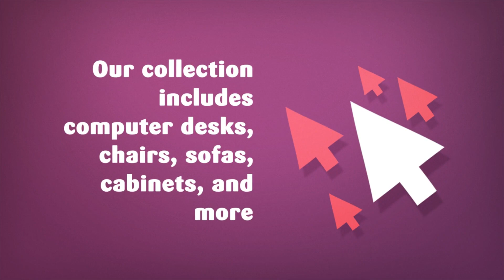Top Office Furniture Supplier in Dubai | Office Furniture UAE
Are you looking for stylish and affordable furnishings for your workplace in Abu Dhabi? Get in touch with Mahmayi Office Furniture in Dubai for endless options and whole pricing.